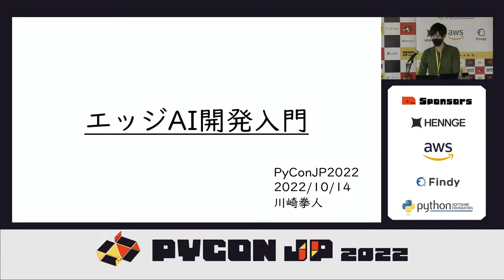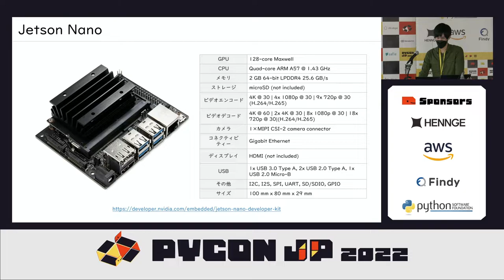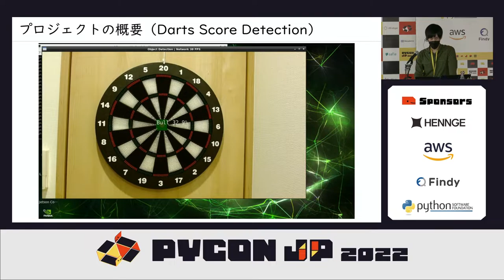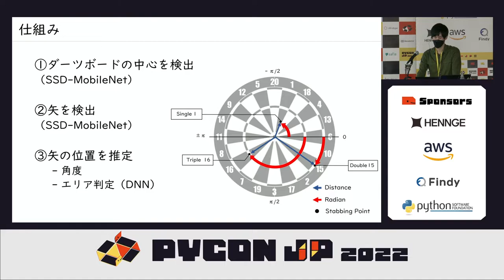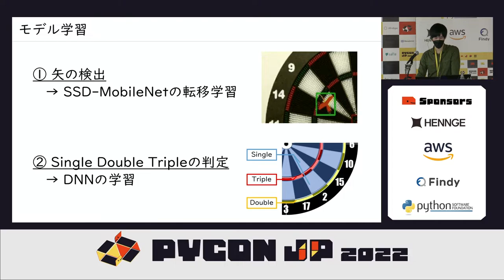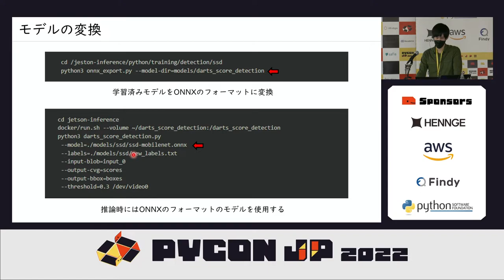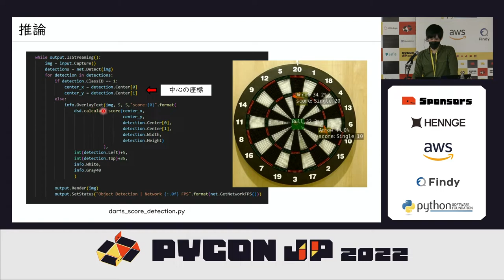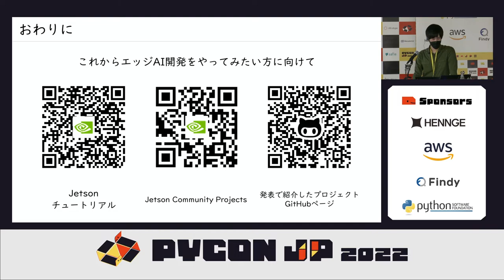[PyCon JP 2022] エッジAI開発入門 (Kento Kawasaki)